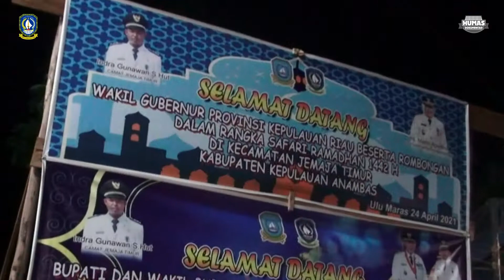Wakil Gubernur Marlin Tinjau UMKM Masyarakat Kabupaten Anambas & Safari Ramadhan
Dorong Kemajuan UMKM dengan Pemanfaatan Teknologi

* Wagub Marlin Safari Ramadhan di Letung

Wakil Gubernur Hj. Marlin Agustina menyatakan pihaknya akan terus mendorong pemerintah kabupaten kota untuk memberikan perhatian lebih ke sektor UMKM. Malah untuk mendapat pasar yang lebih luas, harus mengikuti tren pasar dan perkembangan teknologi.

“Produk UMKM ini merupakan hasil tangan dari masyarakat yang menopang perekonomian keluarga. Karena itu harus dibantu,” kata Wagub Marlin saat Safari Ramadhan di Masjid Al Munawar, Ulu Maras Jemaja Timur Kab Anambas, Sabtu (24/4).

Wagub pun mengajak kaum ibu dan pelaku UMKM untuk memanfaatkan teknologi dalam memperluas pasar dan menambah penghasilan. Juga dengan terus berkreasi, berkarya dan selalu mencari informasi dari dunia luar dalam pemanfaatan teknologi.

Wagub Marlin mencontohkan ketika berkunjung ke Natuna, memberikan saran kepada penjual ikan salai untuk ikut berjualan secara daring. Ketika dia ingin menikmati ikan salai, Wagub coba untuk memesan secara online.

“Alhamdulillah, sampai ke rumah. Karena itu mau tidak mau, suka tidak suka sekarang sudah zamannya untuk beralih ke digitalisasi,” ujar Wagub Marlin.

Tampak hadir dalam Safari Ramadhan itu Wakil Ketua DPRD Kepri dr Afrizal Dahlan, Bupati Anambas Abdul Haris beserta isteri, Staf Ahli Ekonomi Pembangunan Eko Sumbaryadi dan Karo ULP Misbardi. Hadir juga Ketua Persatuan Mubaligh Kepri Maryono, Ketua Baznas Kab Anambas Mustansir, Camat Jemaja Timur Indra Gunawan dan Jamaah Masjid Al Munawar.

Selain UMKM, Wagub Marlin juga melihat potensi besar Anambas selain pariwisata, yaitu sektor pertanian. Anambas yang subur, kata Wagub sangat cocok untuk menjadikan Jemaja Timur sebagai lumbung padi Provinsi Kepri untuk memenuhi kebutuhan pangan masyarakat. Apalagi sudah bisa panen padi sebanyak 84 ton.

“Kita akan terus berkoordinasi dengan instansi terkait untuk bersama-sama mengembangkan potensi pertanian sehingga kesejahteraan masyarakat bisa lebih baik lagi,” kata Wagub Marlin.

Pada kesempatan itu, Wagub Marlin kembali mengingatkan masyarakat untuk jangan pernah lengah dan menganggap sepele akan Covid-19. Terus kuatkan protokol kesehatan (memakai masker, mencuci tangan dan menjaga jarak). Juga terus bersama-sama kita berdoa dan berharap kepada Allah SWT untuk segera mengakhiri Covid-19 dan masyarakat bisa kembali beraktifitas dengan kebiasaan baru dan pergerakan ekonomi kembali membaik.

“Sinergitas TNI dan Polri dalam mendukung pencegahan dan penyebaran Covid-19 patut kita apresiasi karena tidak pernah lelah dan terus mengingatkan masyarakat akan protokol kesehatan,” kata Marlin.

Bupati Anambas, Abdul Haris mengatakan saat ini, perhatian Pemerintah Kabupaten Anambas terhadap pelayanan kesehatan masyarakat terus ditingkatkan. Terutama guna menekan penyebaran Covid-19 dan terus bersosialisasi akan penguatan protokol kesehatan.

Tentang potensi pertanian, Bupati memang menyampaikan kepada Wagub Marlin bahwa Jemaja Timur merupakan kawasan persawahan dan baru-baru ini panen sebanyak 84 ton. Karena itu pihaknya berharap untuk segera menjadikan kawasan Jemaja Timur bisa menjadi lumbung padi bagi Provinsi Kepri.

“Khusus Jemaja Timur dengan lahan yang luas dan subur bisa dijadikan kawasan persawahan, dan juga potensi pariwisata berupa air terjun,” kata Bupati Abdul Haris.

Perkembangan UMKM di Anambas juga cukup pesat. Saat ini sudah ada 3700 UMKM tersebar di Anambas. Karena daerah ini sebagai jalur pelayaran menjadi potensi penghasilan tambahan bagi masyarakat.

Bupati juga menyampaikan bahwa Pemkab Anambas juga akan membangun pelabuhan RORO di Jemaja Timur yang connecting dari Tanjung Uban, berbagai kajian dan DED nya sudah dipersiapkan dan bisa bersinergi dalam hal pendanaan untuk pembangunan.